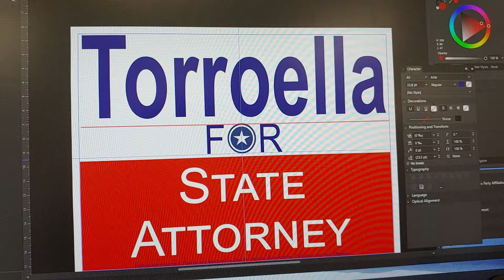Jose Torroella campaign sign logi